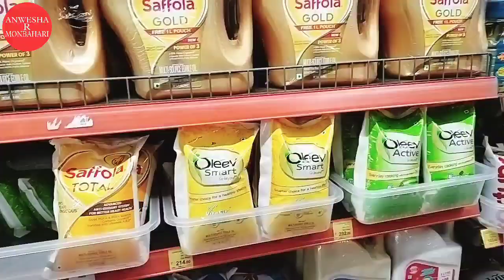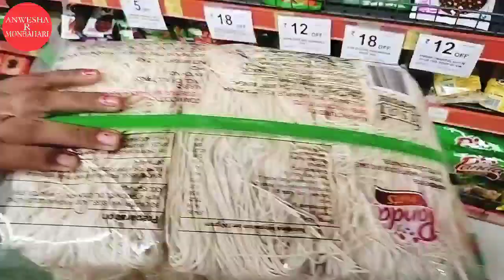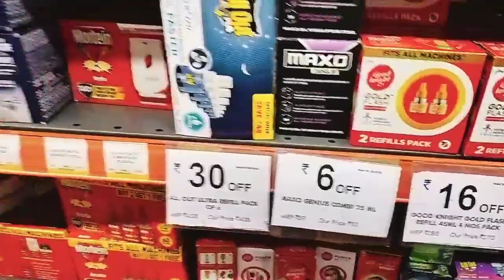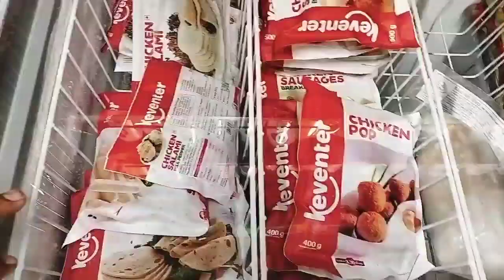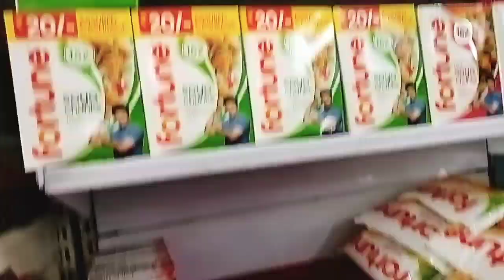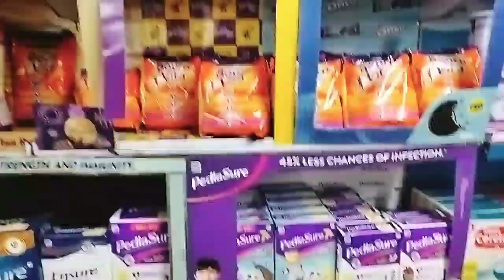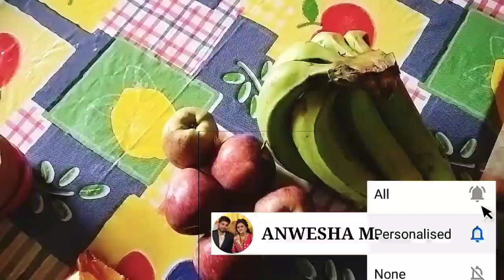Our First Vlog | Mejia To Raniganj | Shopping | More Super Store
Mejia To Raniganj | Bengali Vlog | Shopping | More Super Store | @anwesharmonbahari

bangladeshi vlogger
life update
soumi vlog
insideout
posh palette
kolkata vlog
big announcement
indian vlog
bengali vlog, daily vloggers in india
daily vlog
 best indian lifestyle vloggers on youtube
indian Bengali culture
indian art and culture in bengali
indian family
bengali family
 bengali blogger
indian vlog
pregnancy vlog bangla
soumi vlog
bengali vlog music
bengali video album
bengali all video
bengali vlog description
bengali food blog
bengali food blog name ideas
bengali food video
vlog in bengali
what is the bengali meaning of vlog
bengali best youtuber
inside out bengali vlog
vlog meaning in bengali
emotional vlog